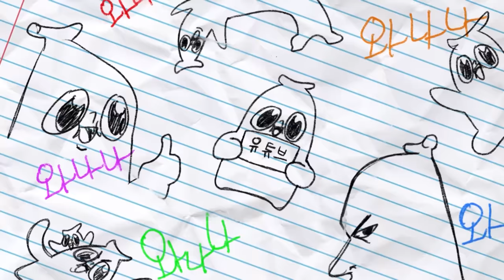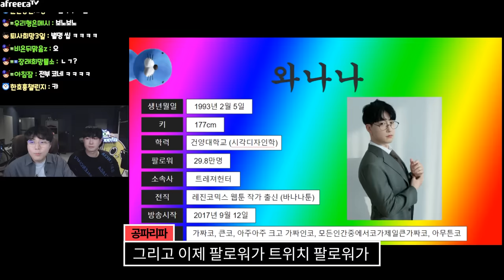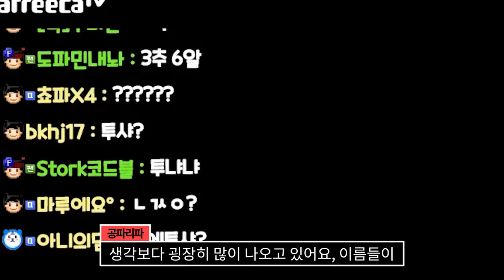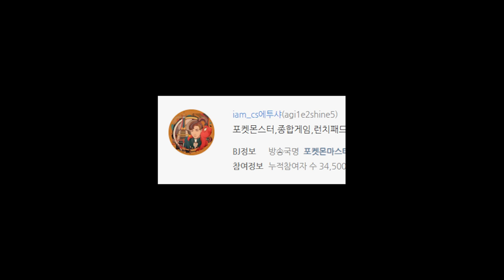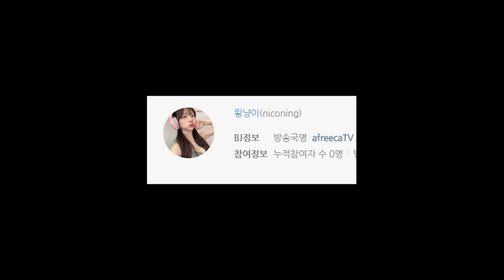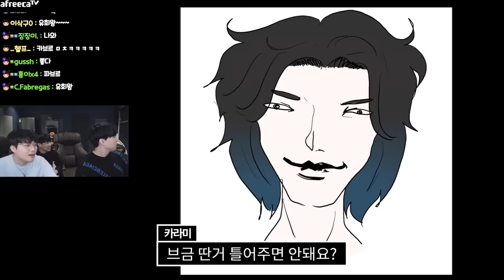플랫폼 선언 전에 있던 일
이 영상은 이적선언 훠얼씬 전 아직 이적 고민때 맹글어진 영상인점 참고 부탁 드립니다